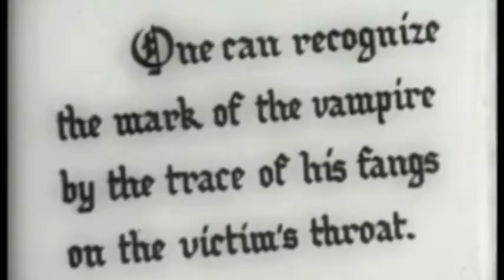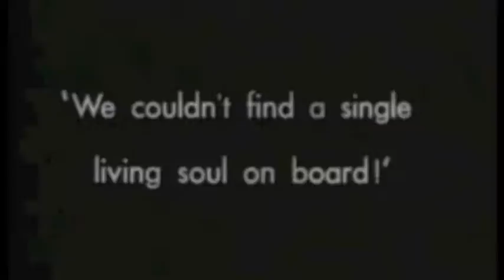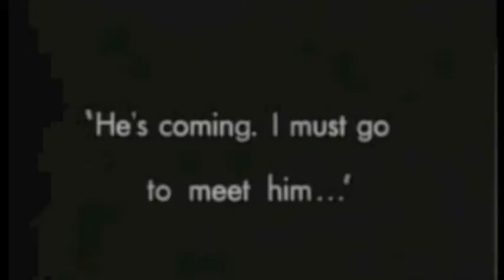Berghaus - Nosferatu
An original suspenseful gothic rock score that was inspired by the classic silent horror film it's titled after, Nosferatu (1922). Those familiar with the original film will notice a twist at the end of this condensed version with the help of a notable scene from Häxan (1922).